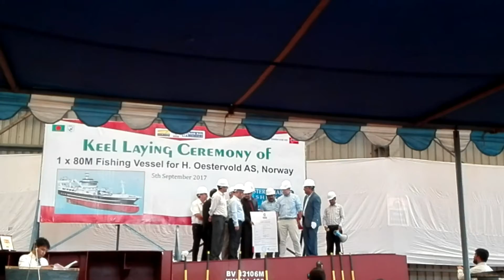Keel Laying Ceremony of 1 X 80M Fishing Vessel for H. Oestervold AS Norway.